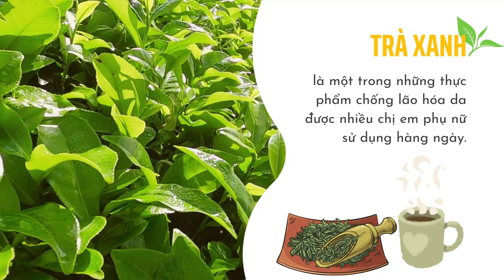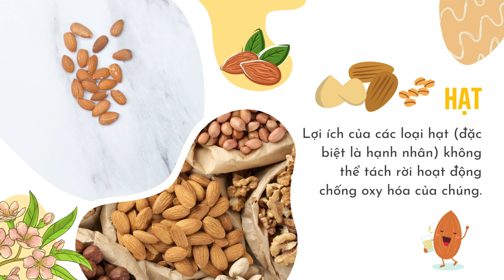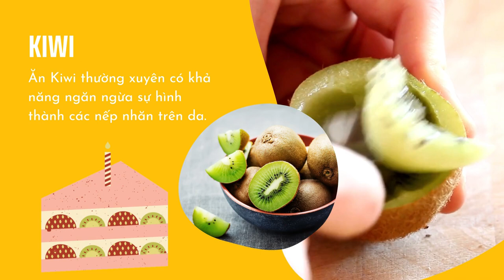Bản Tin Xu Hướng Cộng | Tập 65 Full: Nên ăn gì để ngăn da lão hóa sớm?!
0:00 Bản Tin Xu Hướng Cộng | Tập 65
0:28 Trà xanh
1:05 Các loại hạt
1:16 Các loại củ quả sẫm màu
2:07 Trái cây giàu vitamin C
2:36 Thực phẩm chứa chất chống oxi hóa
2:53 Gia vị
3:07 Kiwi